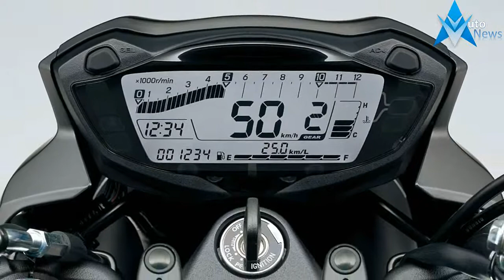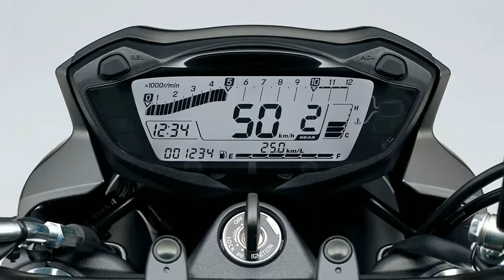HOT NEWS 2017 Suzuki SV650S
HOT NEWS 2017 Suzuki SV650S - For 2017, Suzuki introduces a new version of an iconic motorcycle that embodies the sporty personality that only a lively, mid-sized V-twin roadster can deliver. The new SV650S ABS* has a polished powerplant that provides increased performance with low emissions and outstanding fuel economy, mated to refined trim and lightweight chassis that delivers a sporty, exciting ride. Like its predecessors, the 2017 SV650S ABS promises to have the sparkling performance, style and value that a broad range of riders will enjoy.

 $7,499